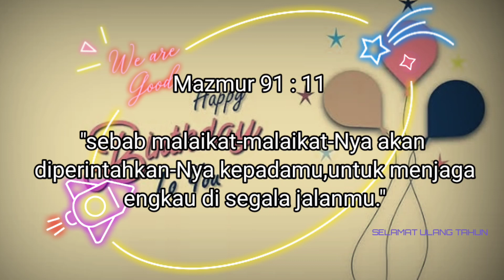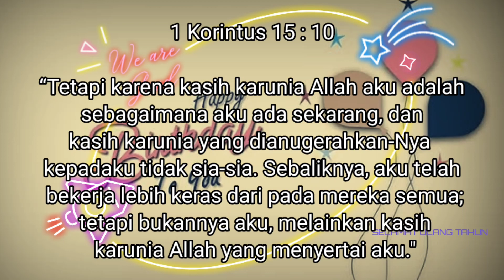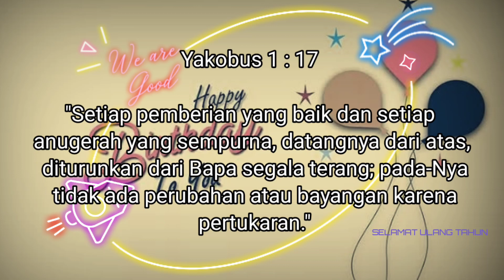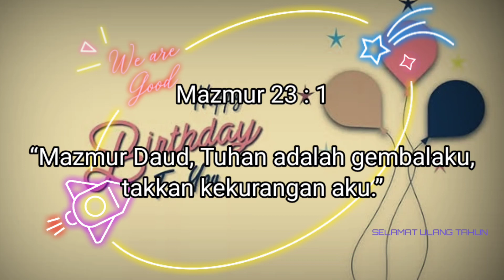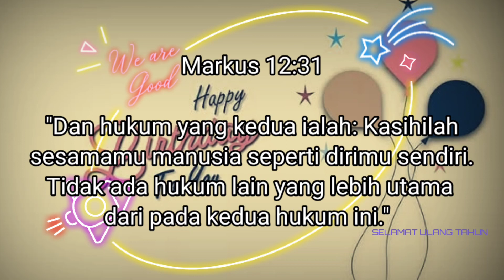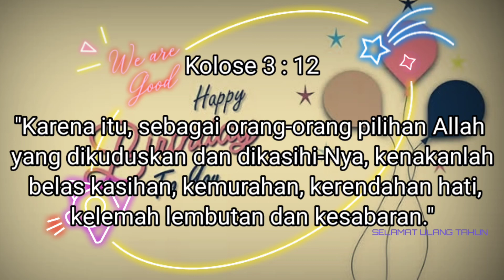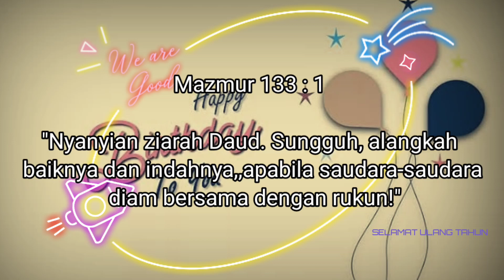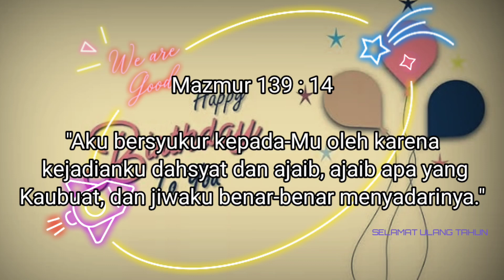KUMPULAN AYAT ALKITAB_ULANG TAHUN SARAT DENGAN DOA UNTUK DIRI SENDIRI, ANAK, SAHABAT@firmantuhan.543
Ucapan dari orang terkasih dan orang terdekat akan menambah spesialnya hari ulang tahun. Ada berbagai ucapan selamat ulang tahun yang singkat tapi berkesan yang dapat diberikan.
Tidak peduli berapa banyak rencana istimewa untuk merayakan hari spesial ini, tanpa ucapan selamat ulang tahun hari istimewa ini akan terasa kurang. Itulah mengapa perlu menyiapkan ucapan selamat ulang tahun yang berkesan untuk menyempurnakan hari spesial bagi seseorang ini.